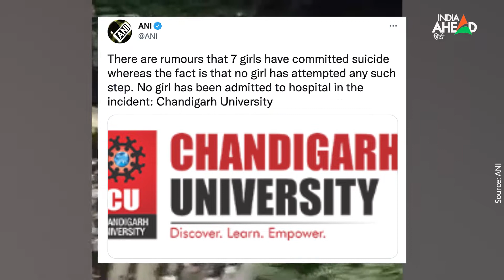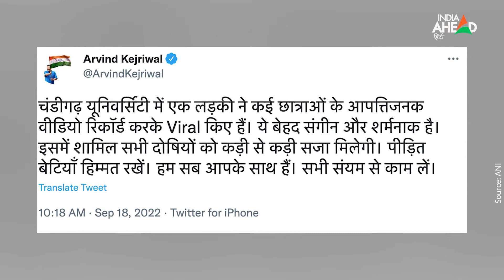Chandigarh University MMS Leak: चंडीगढ़ यूनिवर्सिटी ने लड़कियों के भर्ती होने की बात से किया इंकार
MMS कांड से पूरा पंजाब सहम चुका है. कि  मोहाली में चंडीयूनिवर्सिटी की छात्रायें प्रदर्शन कर रही है और वजह है कि उनका नहाते वक्त वीडियो रिकॉर्ड करके सोशल मीडिया पर वायरल कर दिया गया है. इस पर चंडीगढ़ यूनिवर्सिटी का बयान सामने आया है जिस पर यूनिवर्सिटी ने कहा कि ये एक अफवाह है कि 7 छात्राओं ने आत्महत्या की कोशिश की है जबकि सच  ये है कि किसी भी छात्रा ने सुसाइड जैसा कोई कदम नहीं उठाया है. यहां तक कि यूनिवर्सिटी का कहना है कि किसी भी छात्रा को हॉस्पिटल में एडमिट तक नहीं किया गया.